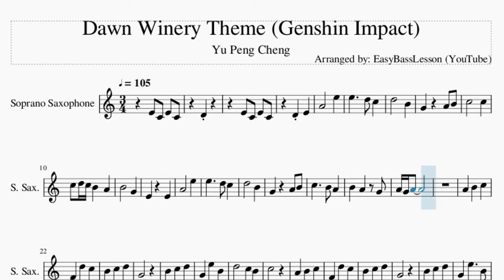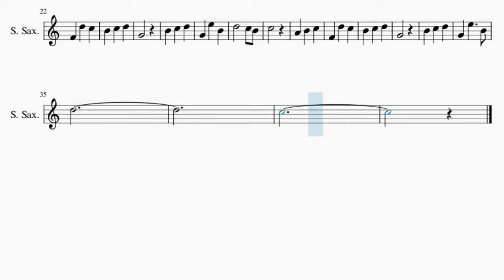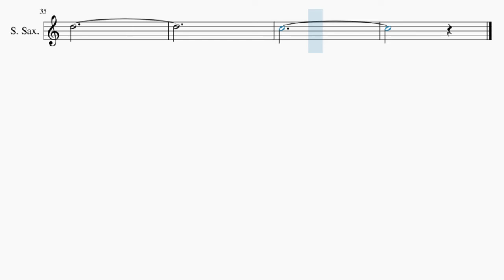Soprano Sax Sheet Music: How to play Dawn Winery Theme (Genshin Impact) by Yu Peng Cheng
Comment and let us know how the videos have helped you. It keeps us going! :)Here is a sheet music/tab video on the song Dawn Winery Theme (Genshin Impact) by Yu Peng Cheng on the soprano sax. A soprano sax sheet music arrangement which is transposed to notes that are easily played by soprano sax, for the song Dawn Winery Theme (Genshin Impact) by Yu Peng Cheng.

EasyMusicLesson2 teaches you to play the your favorite instrument, through well-arranged sheet music so that you too can learn how to play Dawn Winery Theme (Genshin Impact) by Yu Peng Cheng on the soprano sax as fast as you can. A soprano sax sheet music with backing tracks to help your play the song better.

Chords of Soprano Sax arrangement:
B Min   F# Min   B Min   F# Min   B Min   G Maj   A Maj   F# Min
G Maj   E Min   F# Min   B Min   G Maj   A Maj   F# Min   G Maj
A Maj   B Min   G Maj   A Maj   F# Min   B Min   G Maj   A Maj

Melody notes of Soprano Sax:
E4 C4 E4 C4
D4
D4 E4
A4   E5
E5   D5 C5
D5   B4
G4 A4 B4
C5   C5
C5 D5 C5 B4 A4
B4   G4
E4 E4
A4   E5
E5   D5 C5
D5   B4
G4
C5
G4
D5
C5